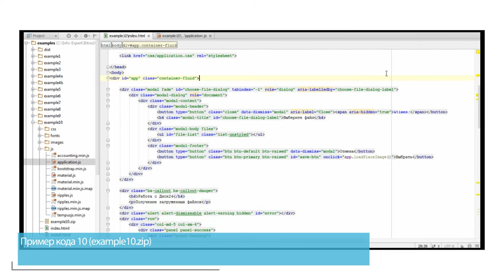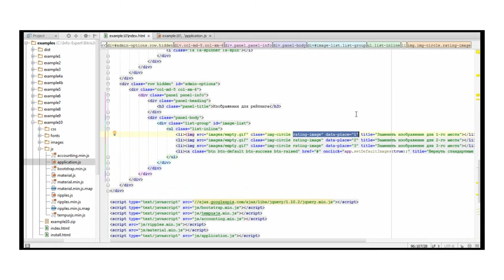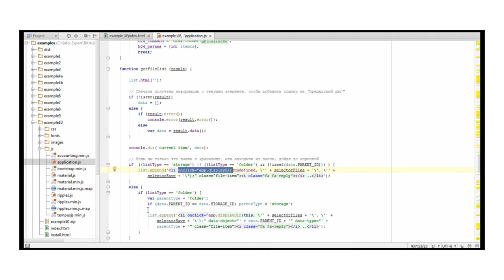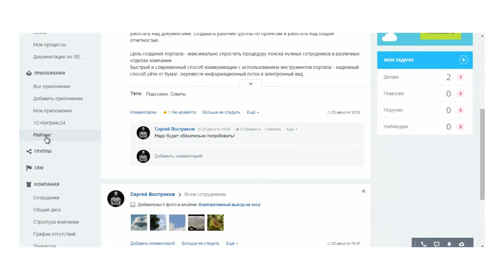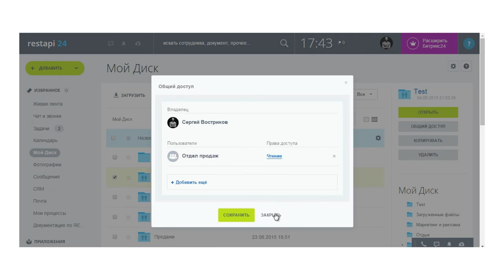3. Урок-Создаем приложение - Файловые хранилища, видео 5/5